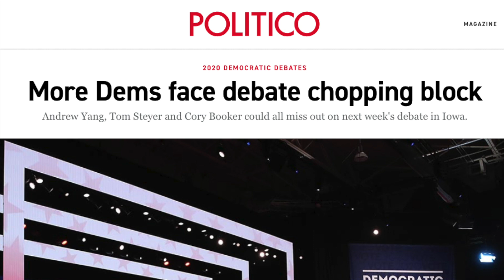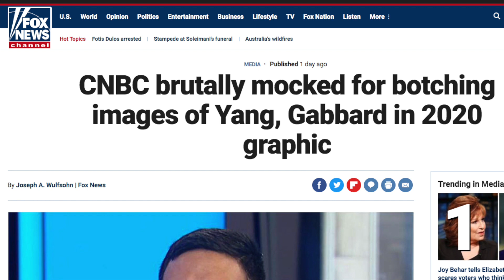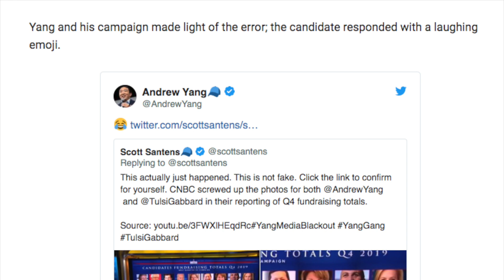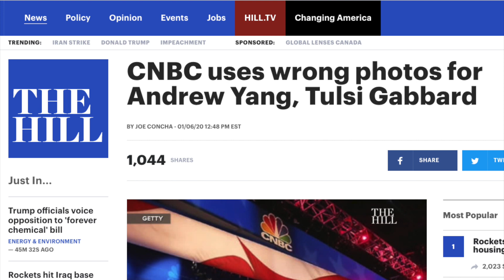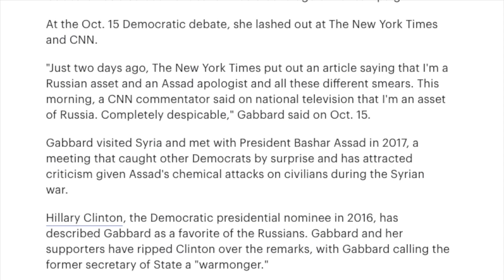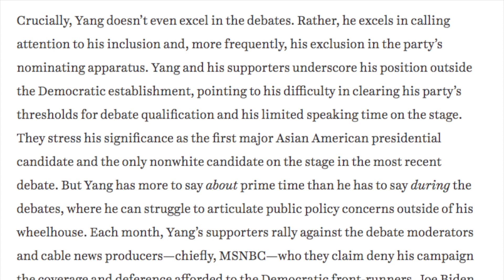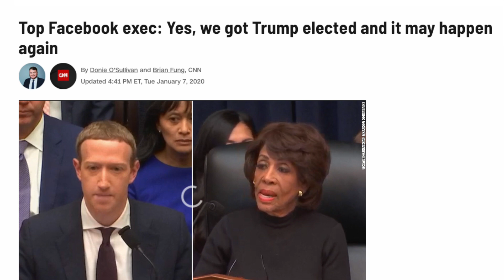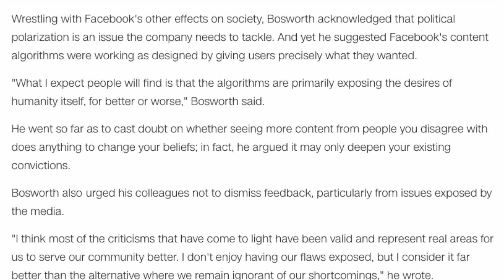The True Reason Andrew Yang is Disliked by MSNBC & CNN & CNBC Will Shock You